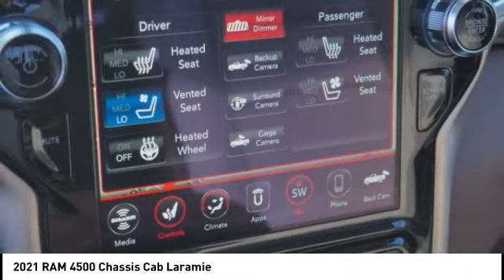2021 RAM 4500 Chassis Cab Winston-Salem NC T3278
2021 RAM 4500 Chassis Cab Laramie

Thank you for viewing this brand new 2021 Ram 4500 Chassis Cab Laramie 4x4 Crew Cab 60 CA 173.4 WB offered in Granite Crystal Metallic Clearcoat with the Lt Frost Beige/Mountain interior! This 4500 Chassis Cab comes well-equipped with the following options: Backup Camera, Security System, Tire Pressure Monitor, Daytime Running Lights, Fog Lamps, Apple CarPlay, Google Android Auto, Bluetooth, GPS Navigation, HD Radio, Premium Sound System, SiriusXM, Touch Screen Display, Bucket Seats, Leather Seating, Heated Front Seats, Ventilated Front Seats, Heated Steering Wheel, Adjustable Pedals, Keyless Entry, Remote Start, Aluminum Wheels, Locking/Limited Slip Differential, 4.10 Axle Ratio, Dual Rear Wheels, Four Wheel Drive, Intercooled Turbo Diesel I-6 6.7 L/408 Engine, 6-Speed Automatic w/OD Transmission and much more! This is the perfect heavy-duty platform for a Western Hauler Body, Flatbed Dump Body, Sleeper Hauler Body, or Gooseneck Service Body. Whether you are an Electrician, Plumber, HVAC Technician, Voice/Data Technician, Landscaper, Farmer, or Expeditor-Hotshot Trucker Hauler, North Point will work closely with you in designing the best turn-key truck solution to meet your business requirements while being ever mindful of your hard-earned bottom line. We maintain strong relationships with vendors who can add beds, bodies, graphic wraps, LED lighting, hydraulic lifts, hitches, HVAC, refrigeration, racks, shelving and custom engineered products. And the North Point Commercial Sales Team will take care of everything for you so you can stay focused on your business. North Point believes you deserve an exceptional Ram 4500 Chassis Cab purchase experience! Get it from a dealer who truly cares by visiting North Point Chrysler Dodge Fiat Jeep Ram at 7726 North Point BLVD, Winston-Salem, NC 27106. The Showroom Hours are 9am-7pm Monday-Friday, 9am-6pm Saturdays, and Closed Sundays.